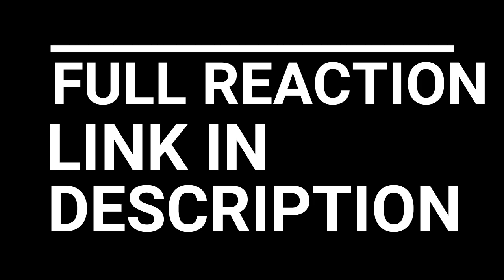RAGE OF BAHAMUT REACTION EPISODE 9 - 12 | NEEDS MORE RECOGNITION